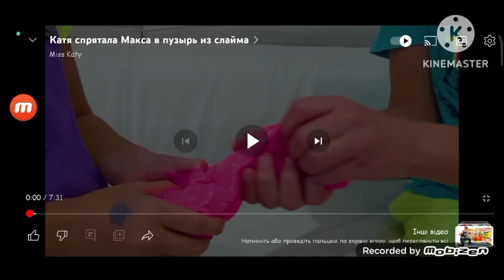мо я мо